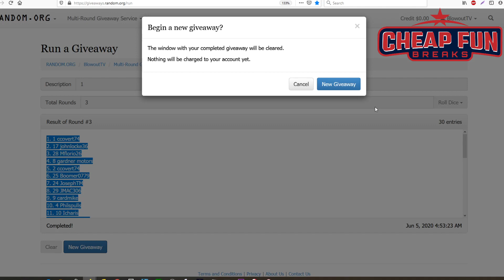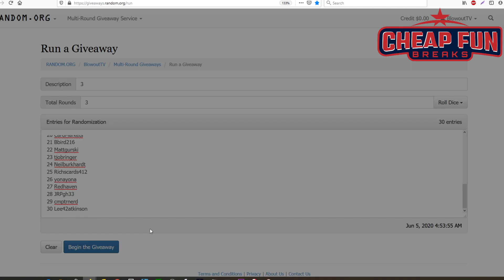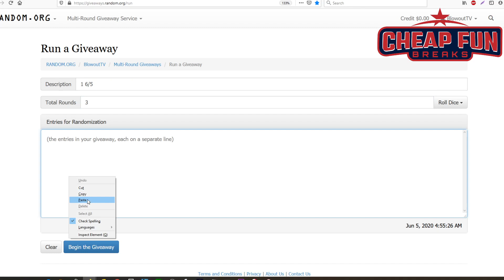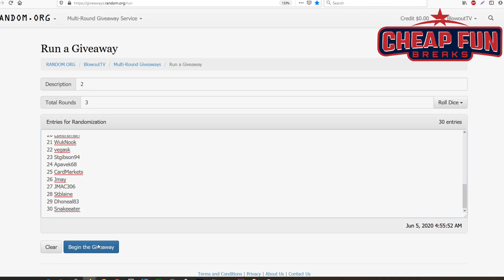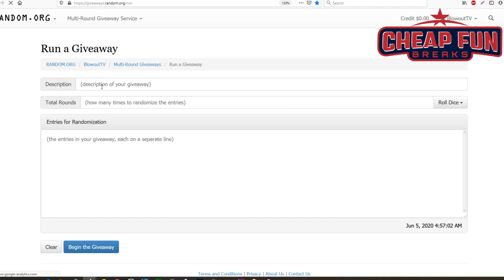Randoms for june 4th & 5th